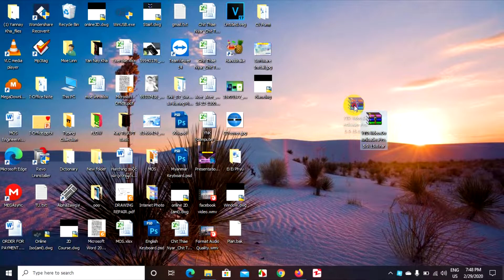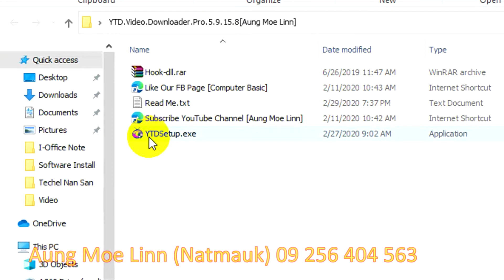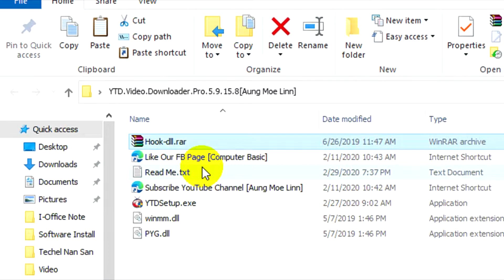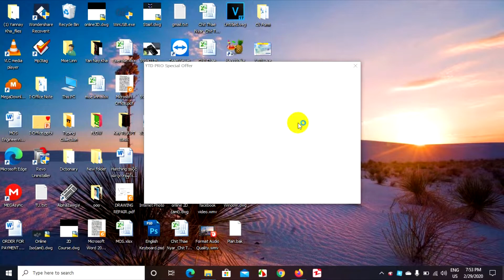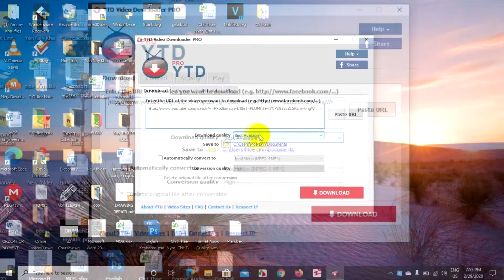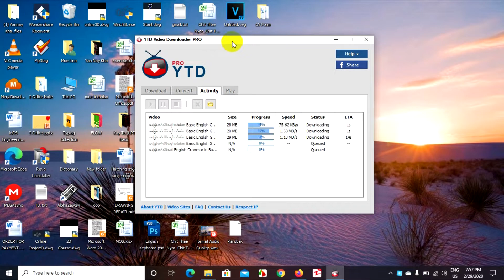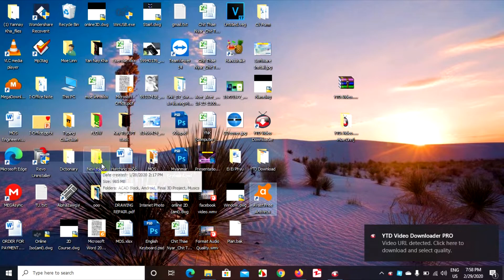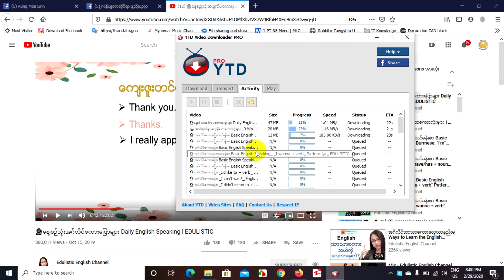YTD YouTube Downloader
ဒီ Software လေးကတော့
မိတ်ဆွေတို့အတွက်အထောက်အကူဖြစ်မယ့်
Software ကောင်းလေးပါ
Internet (Youtube)ပေါ်က
Video သင်္ခန်းစာတွေကို
Playlist အလိုက် တစ်စုတစ်စည်းတည်း
ဒေါင်းလို့ရတဲ့ Software ဖြစ်ပါတယ်
-လေးစားလျှက်
Aung Moe Linn (Natmauk)